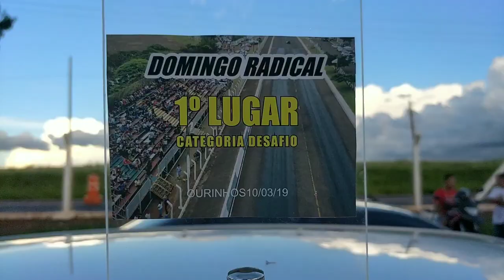Alto giro motos 1° lugar arrancadão de motos em ourinhos sp